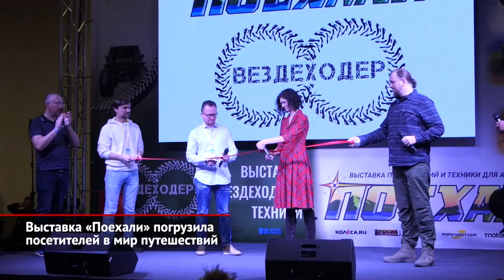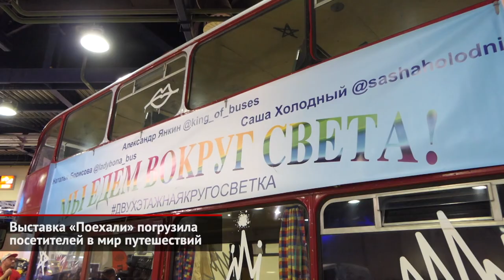Выставка «Поехали» погрузила посетителей в мир путешествий | Новости с колёс №1757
В Москве состоялась выставка «Поехали», посвящённая путешествиям и колёсной технике. Экспозиция, раскинувшаяся на 12 тысячах квадратных метров, объединила мотоциклы, вездеходы, мобильные дома, оборудование для активного отдыха. Кроме того, в рамках выставки прошёл фестиваль «Этноскоп», повествующий о жизни малочисленных коренных народов России. Юлия Исаева: «Нет, они показывают не технику, они больше, наверное, про путешествия. Что можно приехать в отдалённые уголки России, увидеть не только какой-то красивый природный мир, но и также познакомиться с немногочисленными народами, которые проживают у нас на территории страны, познакомиться с их культурой и бытом». Выставка собрала более 130 экспонентов. Причём в их числе были не только производители техники, но и представители транспортной сферы. Так, например, «Московский транспорт» знакомил гостей с мотоциклами, которые служат на благо горожан. Юрий Иванов: «Если это небольшие очаги возгорания, да, к примеру, это возгорания подкапотного пространства автомобиля, то они могут потушить самостоятельно. Если речь идёт о крупном пожаре уже в доме, в квартире, где угодно, то они не оснащены боевой одеждой пожарного и не имеют возможности зайти к очагу пожара. Они как отдельная единица могут спокойно отработать ДТП, социальные выезды, провести первичную разметку на месте пожара». Не обошлось без выступлений известных автопутешественников. Скажем, Саша Холодный поделился своим опытом и анонсировал следующий проект — летом он проедет от Москвы до Владивостока на английском автобусе. А всё для того, чтобы сделать автотуризм популярным и модным. Александр Морозов («Саша Холодный»): «Тема такая, чтобы сделать его модным, надо делать такие как раз яркие экспедиции на ярких автотранспортных средствах. Поэтому — вокруг света на «Буханке», от Москвы до Магадана на школьном автобусе и новая кругосветка на английском автобусе с красивым названием Bristol Lodekka 1964 года. Это настоящий английский автобус». Судя по числу гостей, интерес к выставке «Поехали» стремительно растёт. Но останавливаться на достигнутом организаторы не намерены. Дмитрий Хитров и Юлия Исаева: «Мы в принципе во всех наших проектах — и в «Поехали», и в «Мотовесне» — стараемся всё время, с каждым годом, открывать какие-то новые разделы, новые грани. Сейчас мы пробуем с «Этноскопом». В прошлом году мы убедились, что «Вездеходер» — это хорошая идея, и в этом году, посмотрите, она стала в три раза больше. Весной мы тоже готовим сюрпризы: на «Мотовесне» в апреле всех ждут новые разделы, новые истории, новые идеи». Добавим, что следующая выставка — «Мотовесна» — пройдёт в Москве во вторые выходные апреля.